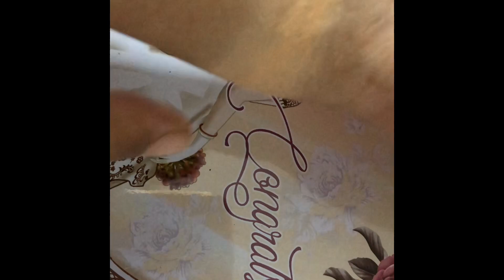Liquid Foundation, Makeup